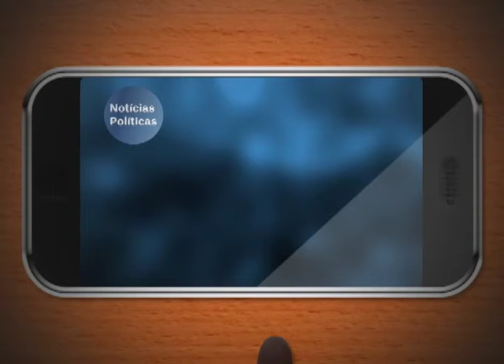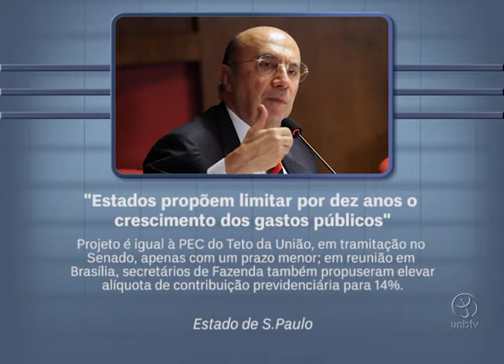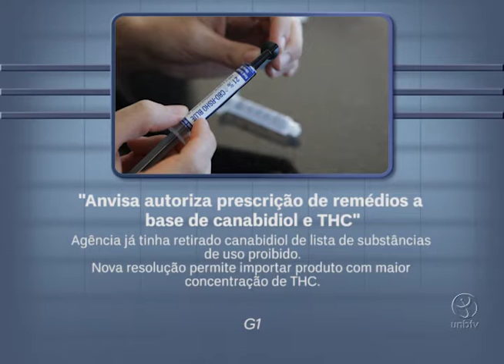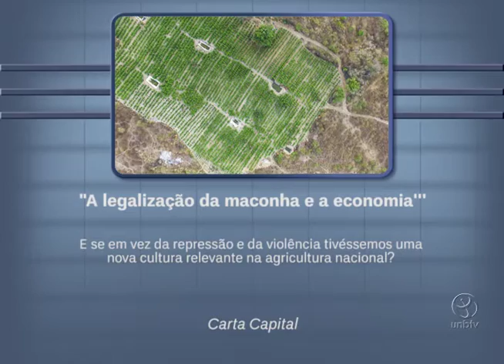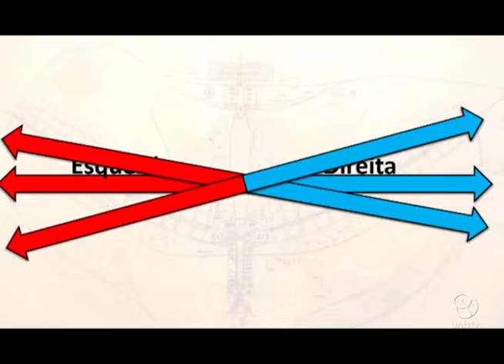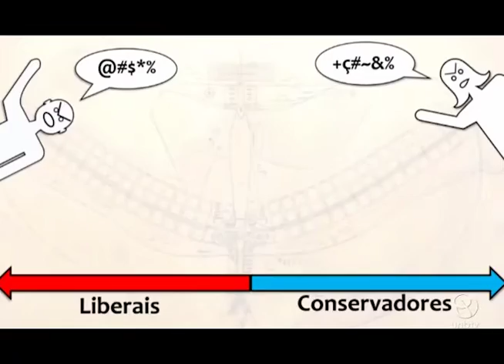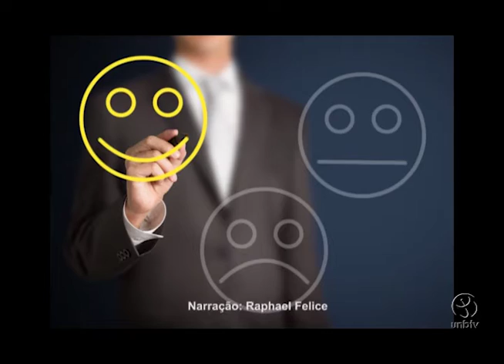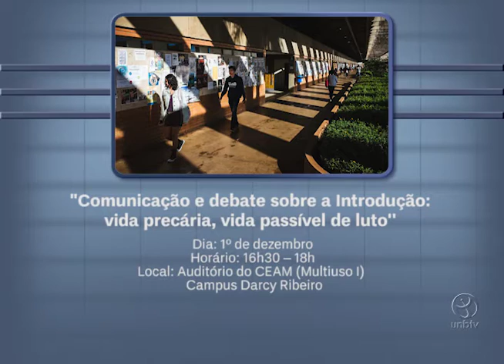Agenda Política: 28 de novembro a 04 de dezembro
O Agenda Política é apresentado pelo jornalista Flávio Castro, que  nessa semana mediou a participação dos comentaristas Roberto Menezes e José Dorea, ambos da Universidade de Brasília (UnB). Confira as principais pautas dessa edição e acompanhe os desdobramentos mais recentes da política brasileira e internacional!

A principais machetes da semana: governo Temer perde apoio;

UnBTV - Novembro/2016.